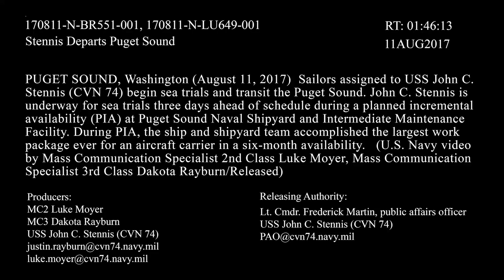USS John C. Stennis Departs Puget Sound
PUGET SOUND (Aug. 11, 2017) Sailors assigned to USS John C. Stennis (CVN 74) begin sea trials and transit Puget Sound. John C. Stennis is underway for sea trials three days ahead of schedule during a planned incremental availability (PIA) at Puget Sound Naval Shipyard and Intermediate Maintenance Facility. During PIA, the ship and shipyard team accomplished the largest work package ever for an aircraft carrier in a six-month availability. (U.S. Navy video by Mass Communication Specialist 2nd Class Luke Moyer, Mass Communication Specialist 3rd Class Dakota Rayburn/Released) 170811-N-BR551-001